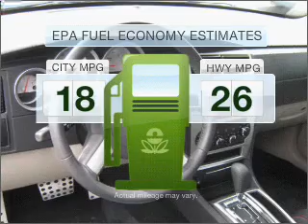2007 Dodge Charger - Spokane WA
Year: 2007
Make: Dodge
Model: Charger
Trim: R/T
Engine: 5.7 liter 8 cylinder 16 valve
Transmission: 5-Speed Automatic
Color: Blue
Mileage: 18970
Address:
7700 East Sprague Ave
Spokane,